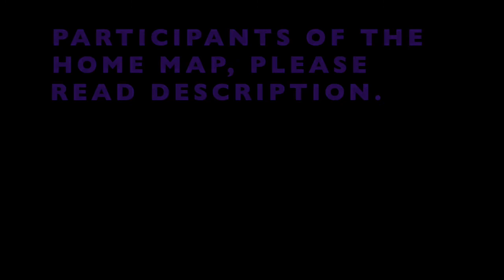Drawing pride flags as cats || Part 2 || February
Also, the Home MAP has been cancelled..I really couldn't handle everything and I think it was a bit too soon to make a MAP. Anyone can rehost!
I remembered to add audio this time!! Expect me not to post for a little bit because I'm...
1. Working on an animatic
2. In school
My next upload will be the blood//water animation. And.. I'll try to make an upload schedule so the videos aren't posted whenever and y'all know when Imma be posting.